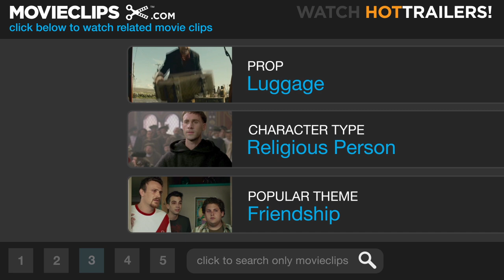Airplane! (1/10) Movie CLIP - Red Zone vs. White Zone (1980) HD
CLIP DESCRIPTION:
Two dueling loudspeaker announcers get territorial.

FILM DESCRIPTION:
This spoof of the Airport series of disaster movies relies on ridiculous sight gags, groan-inducing dialogue, and deadpan acting -- a comedy style that would be imitated for the next 20 years. Airplane! pulls out all the clichés as alcoholic pilot Ted Striker (Robert Hays), who's developed a fear of flying due to wartime trauma, boards a jumbo jet in an attempt to woo back his stewardess girlfriend (Julie Hagerty). Food poisoning decimates the passengers and crew, leaving it up to Striker to land the plane, with the help of a glue-sniffing air traffic controller (Lloyd Bridges) and Striker's vengeful former captain (Robert Stack), who must both talk him down. Along the way, we meet a clutch of stock disaster movie passengers like the guitar-strumming nun, a sick little girl, a frightened old lady, and two African-American travelers whose "jive" has to be subtitled. Leslie Nielsen portrays the plane's doctor, launching a new phase of the actor's career that carried him through the next two decades in several similarly comedic roles. The trio of directors Jim Abrahams, Jerry Zucker, and David Zucker responsible for the film would eventually go on to solo careers, but not before making Top Secret! and Ruthless People.

CREDITS:
TM & © Paramount (1980)
Cast: David Leisure, Al White, John David Wilder
Directors: Jim Abrahams, David Zucker, Jerry Zucker
Producers: Jim Abrahams, Jon Davison, Howard W. Koch, Hunt Lowry, David Zucker, Jerry Zucker
Screenwriters: Jim Abrahams, David Zucker, Jerry Zucker, Arthur Hailey, Hall Bartlett, John C. Champion